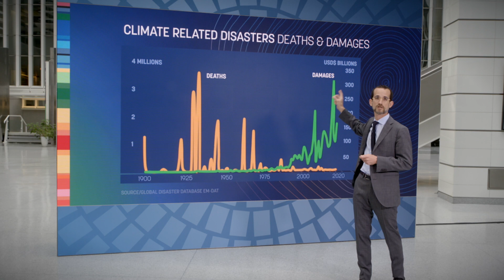Climate Data COP26: Climate Related Disasters Deaths & Damages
About 26 million people fall into poverty every year due to disasters. Why do disasters play a key role in keeping people in poverty? Hear World Bank's climate expert Stephane Hallegatte on the good news and bad news from research on climate-related extreme events and the associated economic damages. To achieve our climate objectives, it will be critical to integrate climate and development objectives and continue to identify and finance projects at the country level that tackle mitigation and adaptation while channeling appropriate sources and structures of financing toward these projects for maximum impact. Learn more about the World Bank Group’s participation at COP26, focused in ramping up support for green, resilient, and inclusive recoveries from the COVID-19 pandemic, as well as low-carbon transitions that put people at the center.